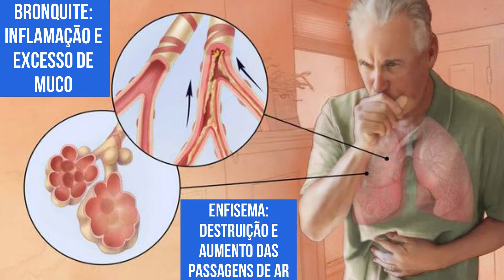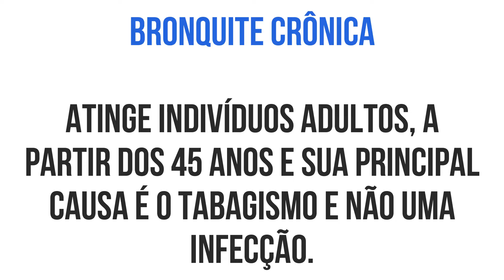DPOC - Causas, Sintomas e Tratamento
A doença pulmonar obstrutiva crônica (DPOC) é um espectro de doenças que incluem a bronquite crônica e o enfisema pulmonar.

Nesse vídeo serão abordados os seguintes tópicos:
0:44 👉 O que é DPOC
2:00 👉 Causas
2:26 👉 Fatores de risco
3:05 👉 Sintomas
3:53 👉 Diagnóstico
4:35 👉 Tratamento
6:14 👉 Prevenção